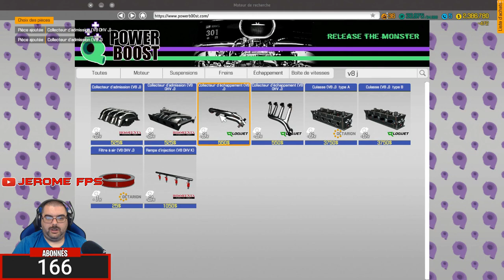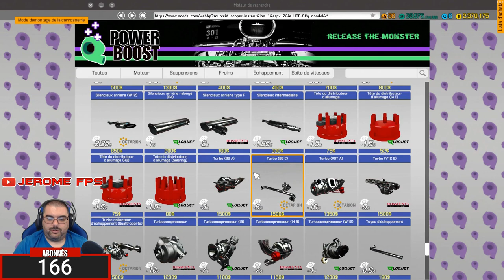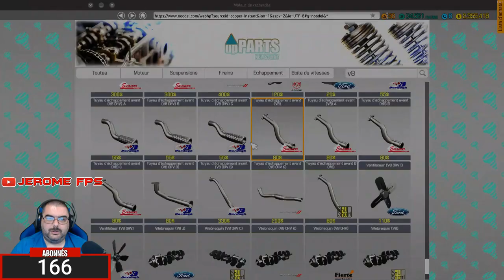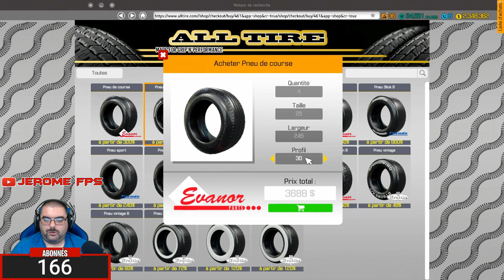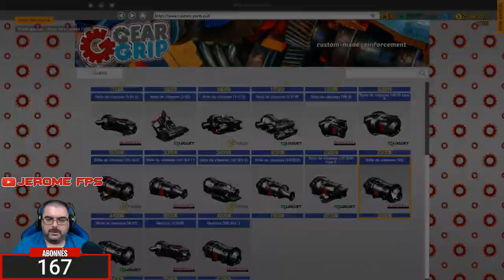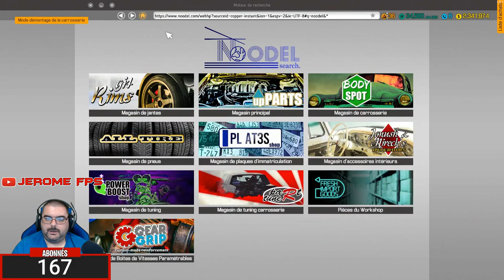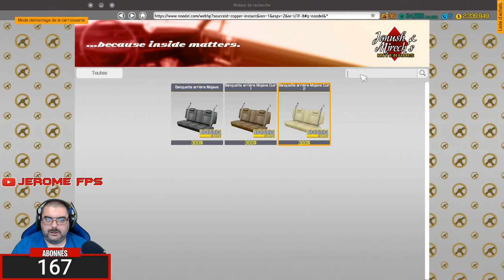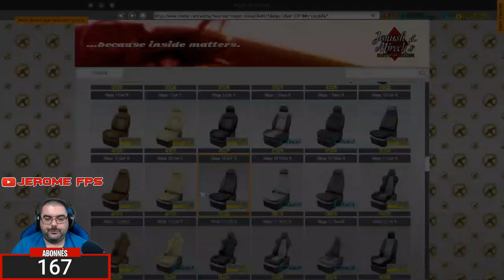[FR] Car Mechanic Simulator 2018 Restauration a 100% Ford Mustang Trouver à la GRANGE